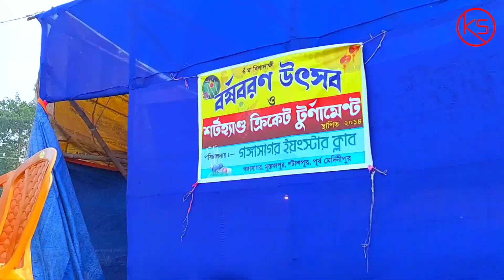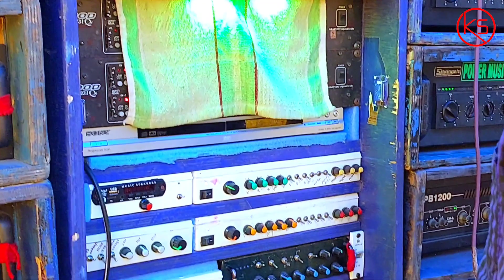Power Music - গঙ্গাসাগর পটাশপুর শর্ট হ্যান্ড ক্রিকেট খেলায় চলছে || Box Amplifier Full Setup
KABITA STUDIO